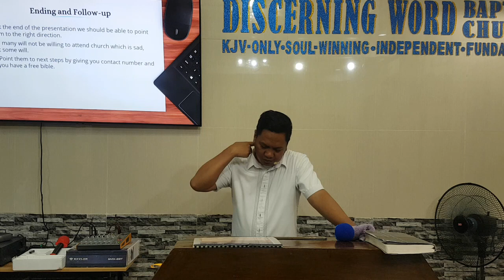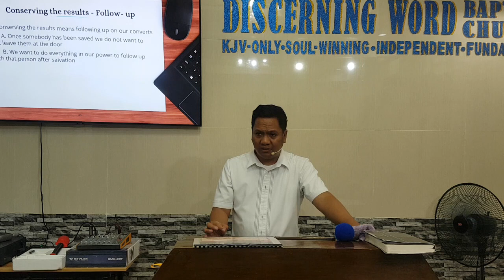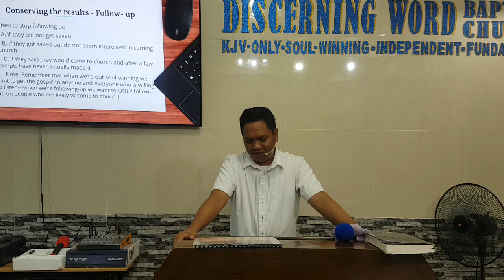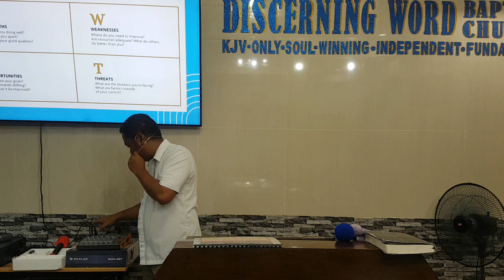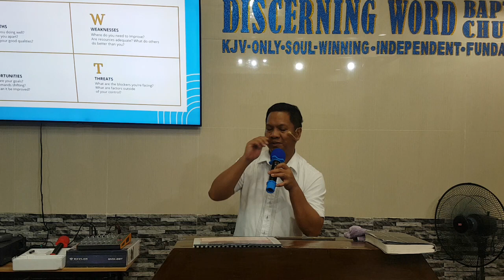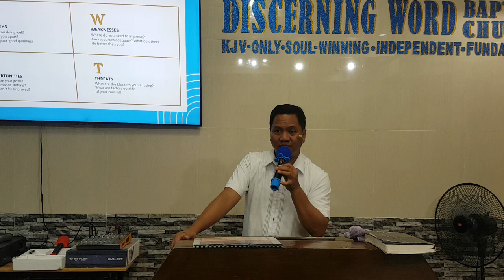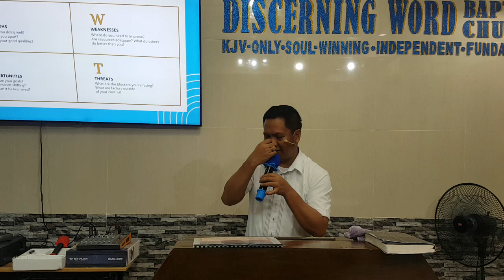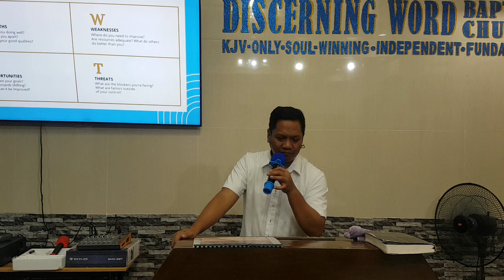Able to Save - Part 10 - Ending, Followup, QnA - Soul-winning Seminar 2024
Able to Save   - Part 10 of 10
Soul-winning Seminar 2024
- Ending the Conversation
    - Followup

KJV-only
Soulwinning
Independent
Fundamental

20240501wedswsemb09

20240501wedswsemb10